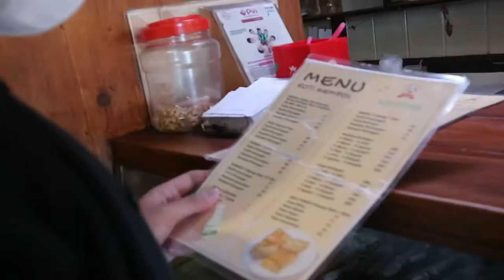AROVLOG : 1 || A DAY IN MY LIFE & HOW MUCH I SPENT IN BANDUNG✨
Vlog ini dibuat untuk kepentingan tugas Editing Media.
Nama : Azzahra Yunizar Fatirachma
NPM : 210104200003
Kelas : A
Manajemen Produksi Media Tahun 2020